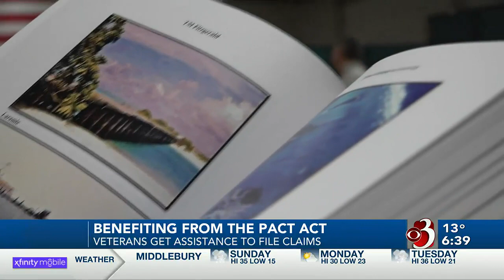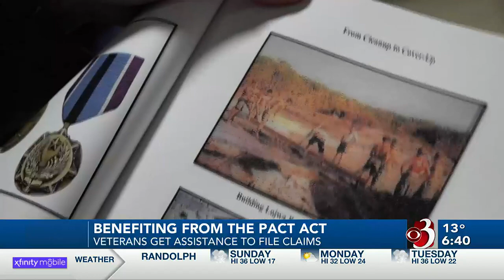Veterans getting assistance applying for Pact Act benefits